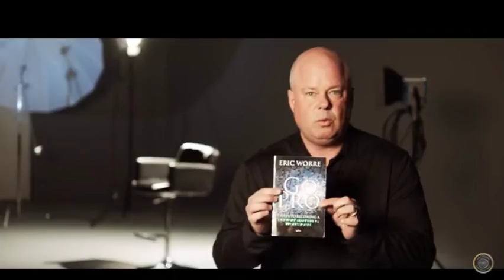GoPro 7 Steps To Become Network Marketing Professional Eric Worre-In Hindi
My Wish For You Best Days Ahead